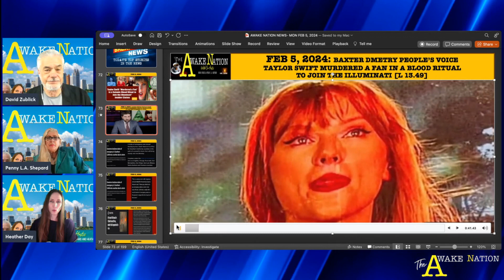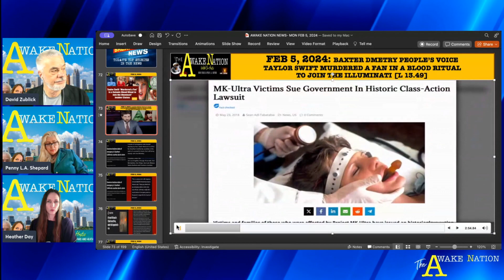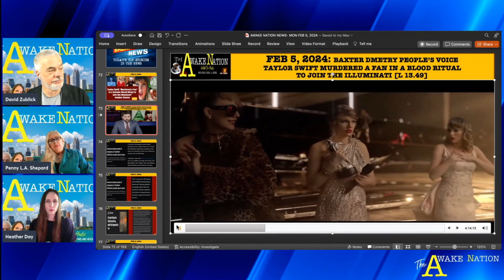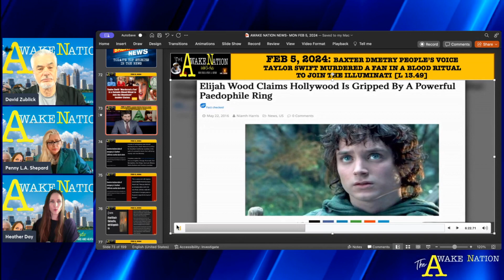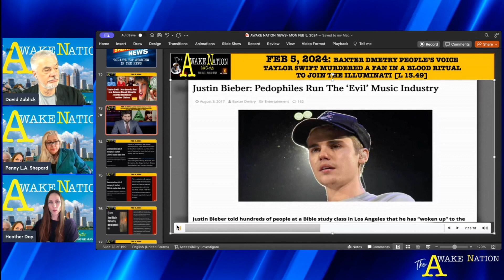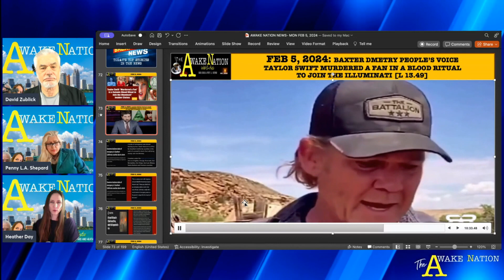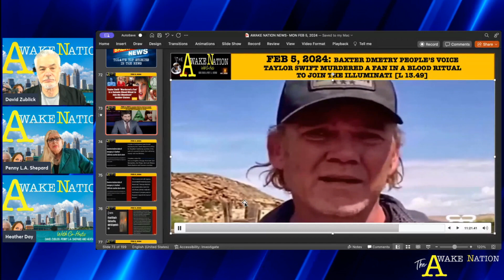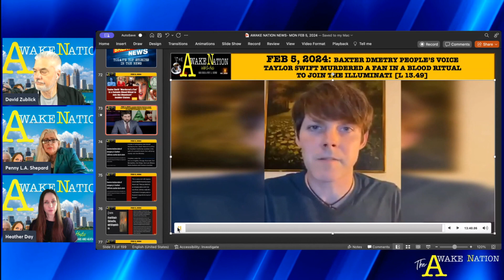The Awake Nation News 02 05 2024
Taylor Swift murdered a young fan in a Satanic blood sacrifice ritual, according to production staff from Swift’s concert movie who allege the pop superstar was also forced by music industry Illuminati to drink the young boy’s blood.